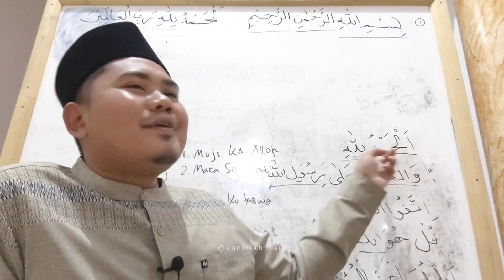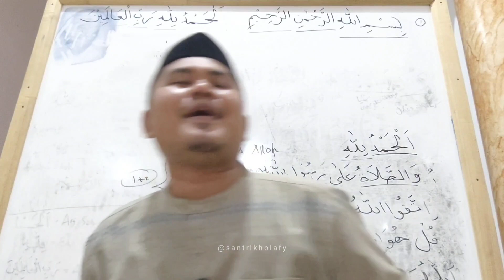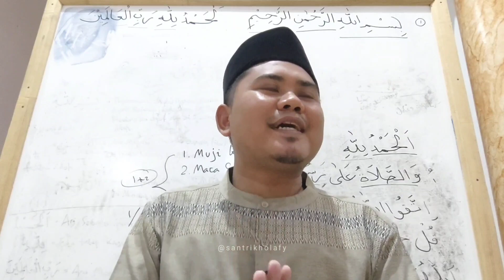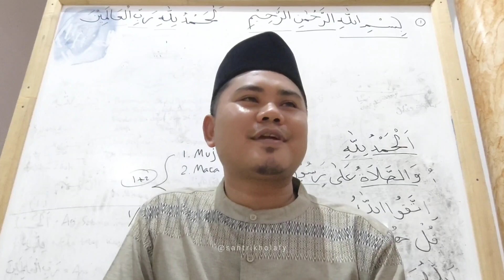Pasal Syarat Khutbah Dua Bag. 4 | Kajian Kitab Safinatunnaja (Mesjid Nurul Huda Cikamuning)